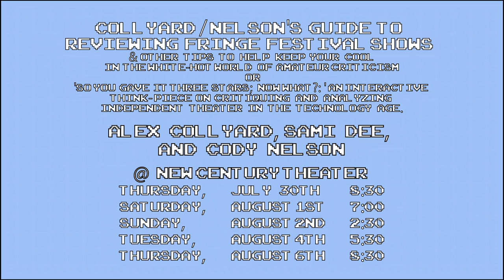DTBTF - Ep1 | Philip Simondet of Demo Tape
In the first episode of Different Than Between Two Ferns, Alex and Sami talk to Philip Simondet. Philip is the writer and director of Demo Tape, a musical showing at Mixed Blood theater during the Minnesota Fringe Festival 2015, July 30-August 9.

Collyard / Nelson's Guide to Reviewing Fringe Festival Shows & Other Tips to Help Keep Your Cool In The White-Hot World of Amateur Criticism OR 'So You Gave It Three Stars; Now What?:' An Interactive Think Piece On Critiquing and Analyzing Independent Theater in the Technology Age by CNM Productions, New Century Theater

Thank you to Sparky Stories for shooting these incredible life-altering videos.